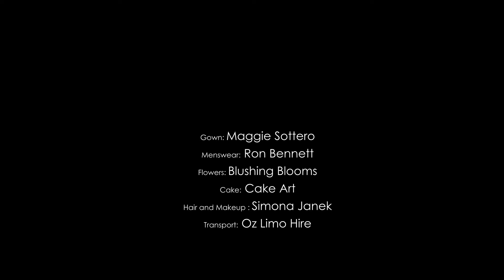Stacy & Luke - Luna Park